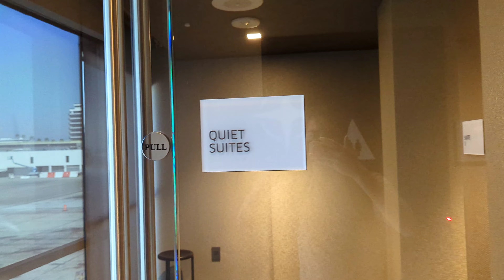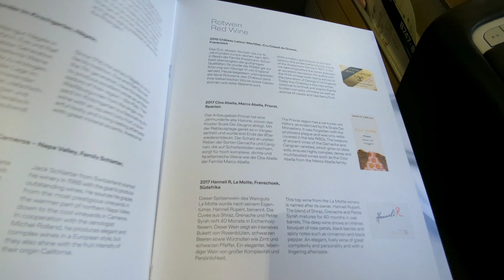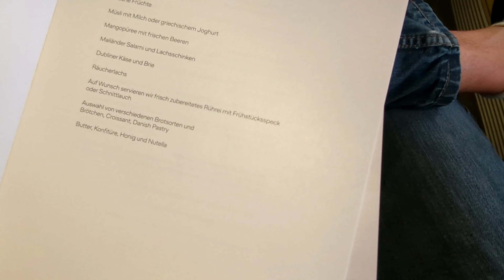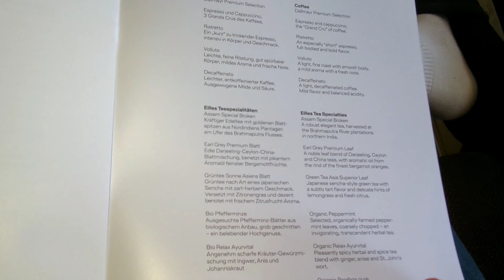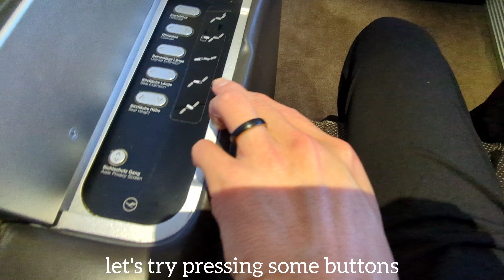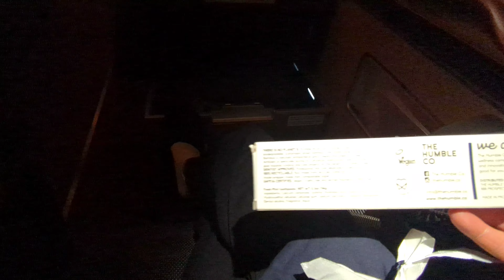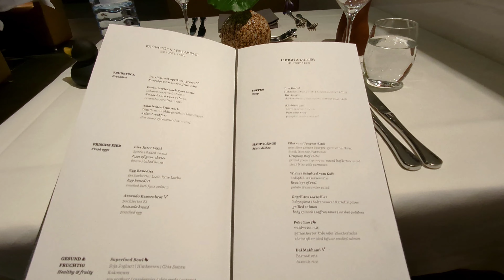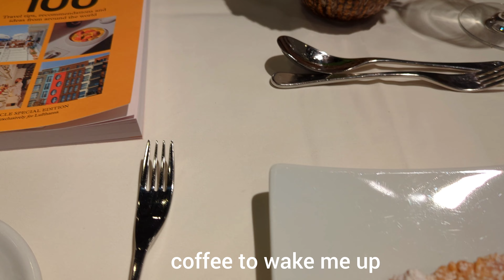LA to Frankfurt: Lufthansa First Class (Feb 2023)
Hello Everyone,

Come with me on my LAX-FRA journey on Lufthansa First Class. I started my way at the LAX  United Polaris Lounge before boarding the upper deck of the Boeing 747. Once in Deutschland, I refreshed and relaxed in the First Class Terminal prior to my next connecting flight.

Musician: EnjoyMusic

Musician: LiQWYD